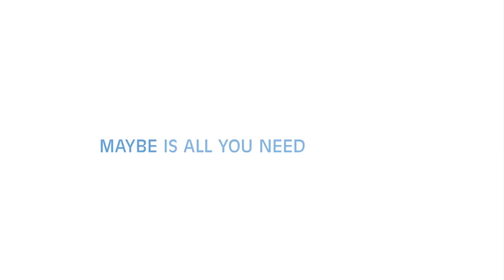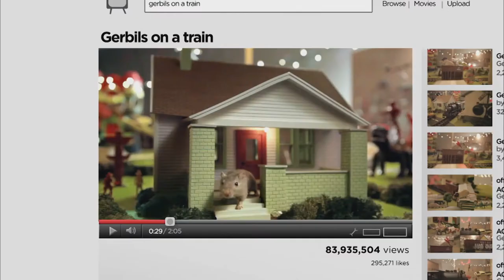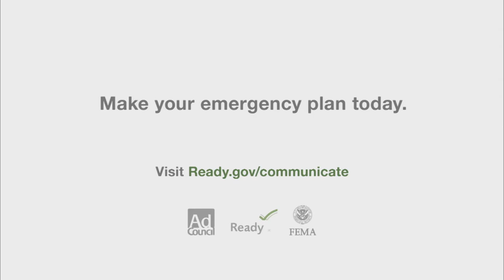Extra Point 11-12-15